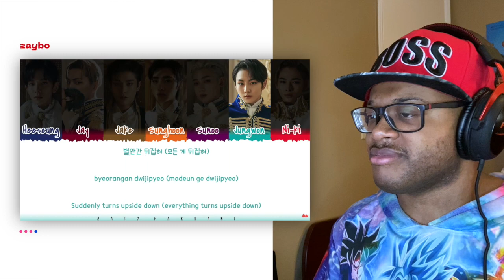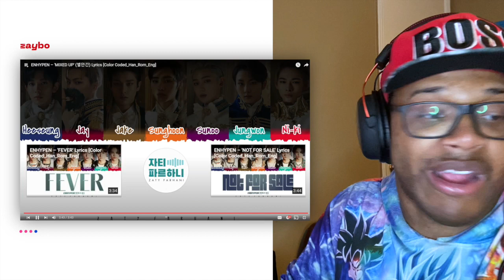ENHYPEN 'BORDER : CARNIVAL' Mini Album / REACTION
Fever dreams